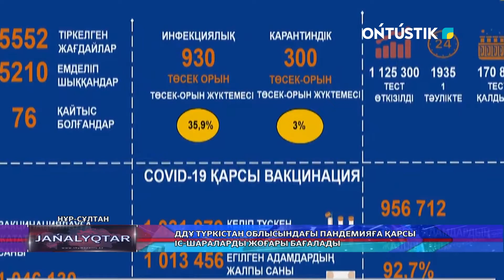ДДҰ Түркістан облысындағы пандемияға қарсы іс-шараларды жоғары бағалады